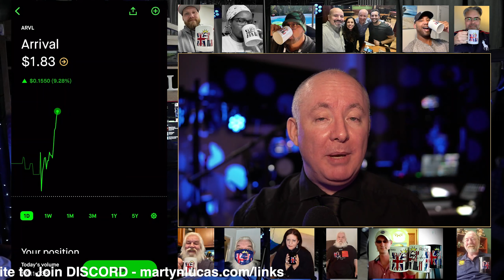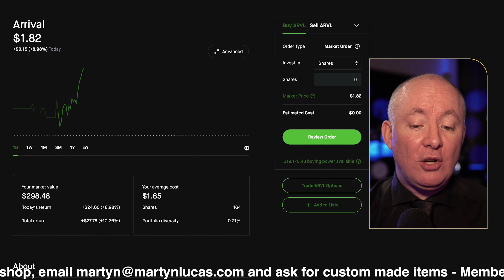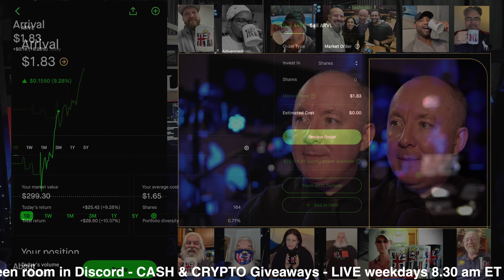ARVL STOCK - Arrival Van APPROVED - The Day Trader